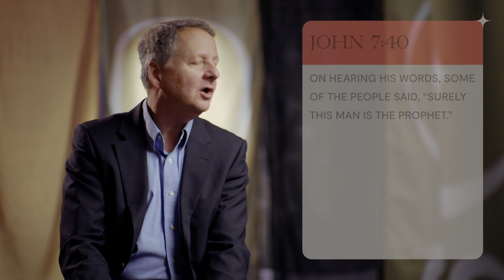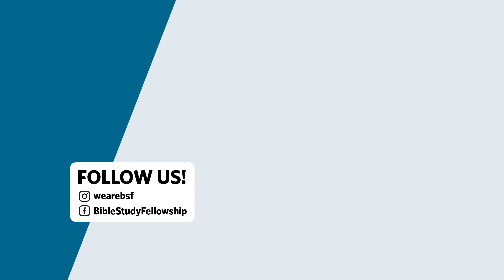Why did people deny Jesus was the Messiah?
Even though Jesus taught with incredible power and performed undeniable miracles, there was great debate over whether He could possibly be the Messiah. Dr. Mark Strauss exposes the irony beneath the arguments surrounding Jesus as recorded in John 7.